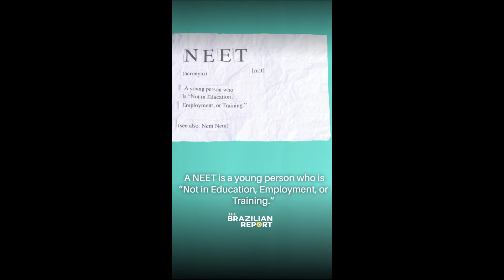Meet the "nem-nem" generation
A person who is "nem-nem" is neither in full-time education, nor employment ("nem estuda, nem trabalha", in portuguese). Known as NEETs in the United Kingdom, the U.S. and much of East Asia, this demographic is not necessarily made up of lazy or unproductive individuals.